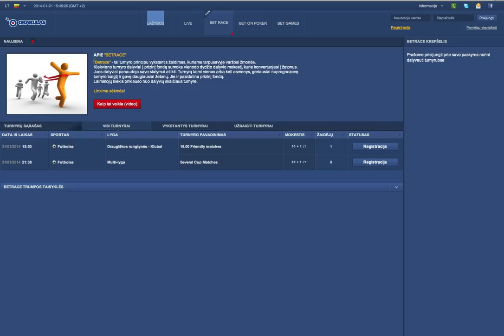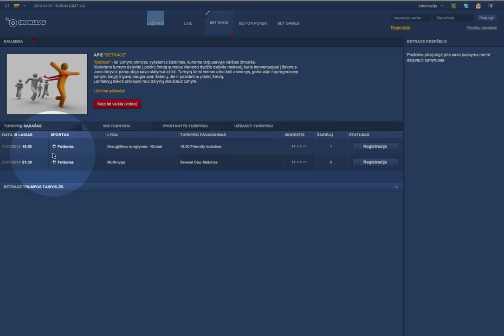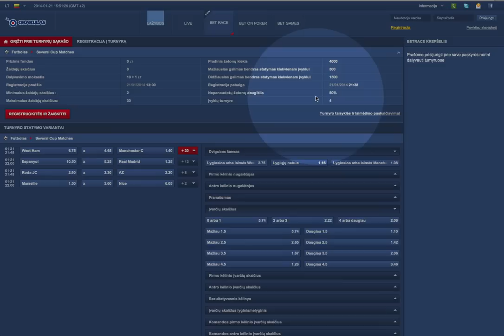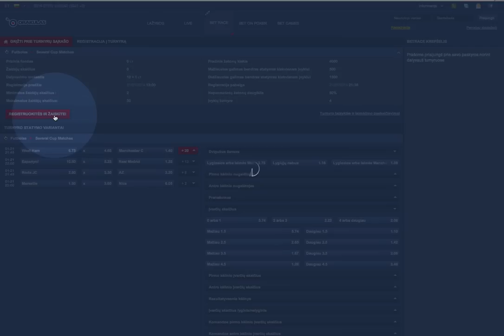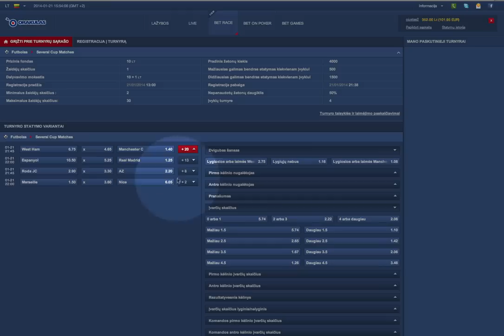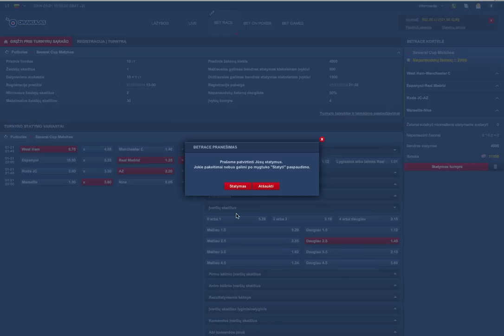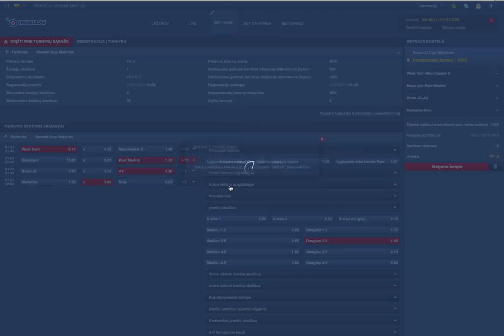Orakulas - BetRace Video Tutorial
REVOLIUCIJA LIETUVOS LAŽYBŲ PASAULYJE -- BETRACE!
Pirmame BetRace turnyre Jums iššūkį meta pats Jonas Vainauskas, kuris pats spėja Eurolygos ketvirtojo turo rezultatus. Šiame video jis pasidalina savo įžvalgomis keturioms turnyro varžyboms, vyksiančioms sausio 23-24 dienomis.